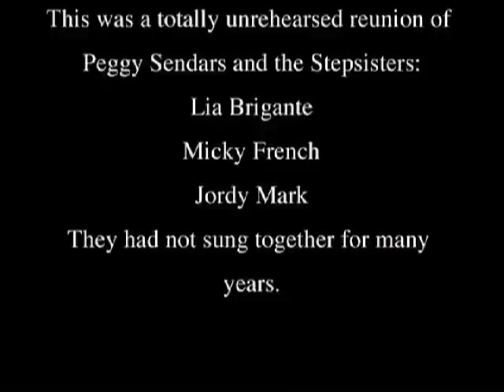Peggy Sendars and the Stepsisters - "Trickle Trickle" Rare Reunion Video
"Trickle Trickle" sung by Peggy Sendars and the Stepsisters, videotaped at Aunt Faye's Garage during an unrehearsed reunion in 1985. Peggy and the Stepsisters: Lia Brigante, Micky French, Jordy Mark had not sung together for many years.

This video was produced by Pamela Camhe, Edited by Fran Kotkov and Pamela Camhe, and digitized from Hi-8 cassette and remastered by Jon Jones of Lunarparcel Media